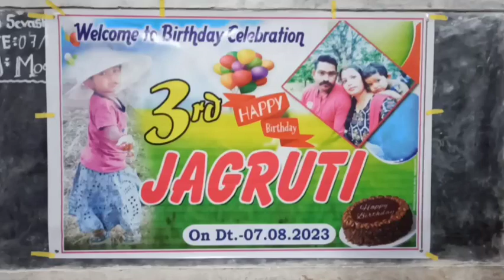meri bhanji ka birthday celebration video ❤️ birthday mein ful Masti 😁